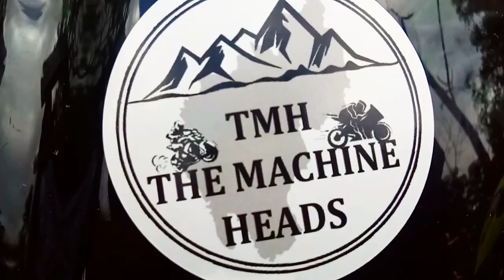74th Independence Day Ride ll TMH Bikers ll Kailashahar to Panishagar ll Vlog no #2